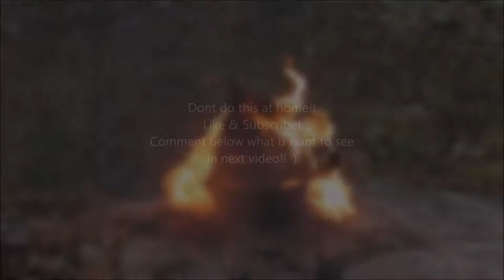Coffee Maker VS Gas Torch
Dont do this at home!!
in next video!! :)